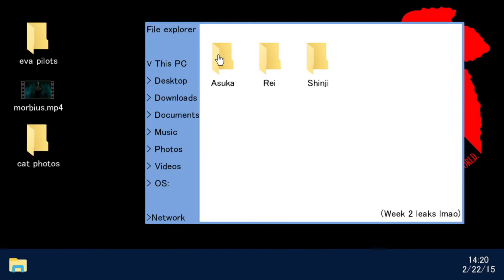FNF/Neon Genesis Funkelion ANIMATION (cutscenes / CARTOON)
- A Mod for Friday Night Funkin'. Neon Genesis Funkelion ANIMATION (cutscenes / CARTOON)

only FNF style, friday night funkin, compilation